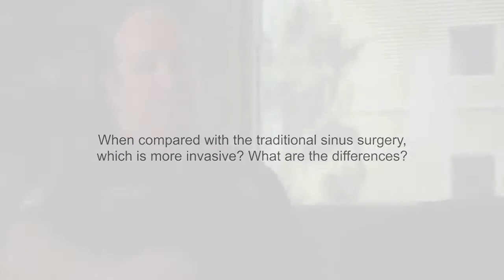Is balloon sinuplasty more invasive than traditional sinus surgery?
When compared with traditional sinus surgery which is more invasive? What are the differences? Balloon Sinuplasty (BSP) is a safe and effective sinus procedure for chronic sinusitis patients seeking relief from uncomfortable sinus pain symptoms.

CHECK YOUR SINUS SYMPTOMS
Take our self-assessment to see if you balloon sinuplasty may be right for you

ABOUT AMERICAN SINUS INSTITUTE
The American Sinus Institute in San Antonio, TX specializes in Balloon Sinuplasty. Our leading physicians are Board Certified in Otolaryngology and serving patients from across Texas at our state-of-the-art center. Our staff members, clinicians and physicians are experts in the ENT field who have undergone extensive training. We are committed to delivering quality care through compassion, detail and focus on solving your sinus problems.

RATED 5 STARS BY OUR PATIENTS